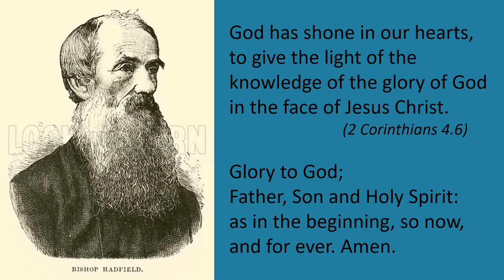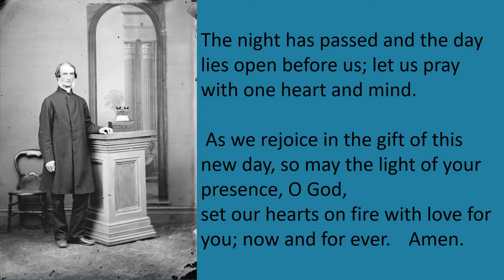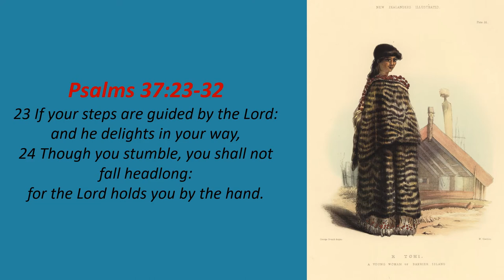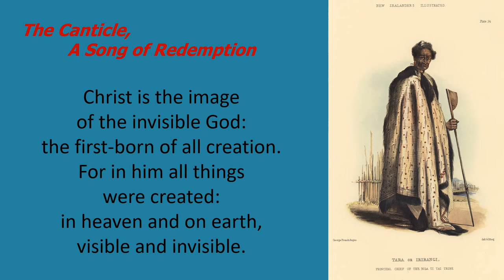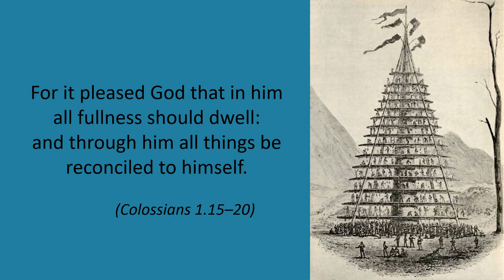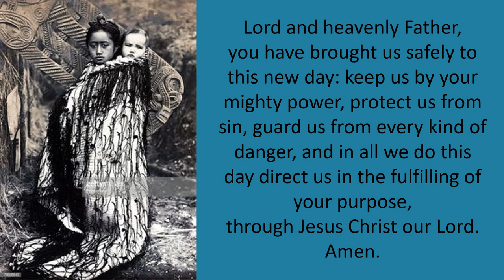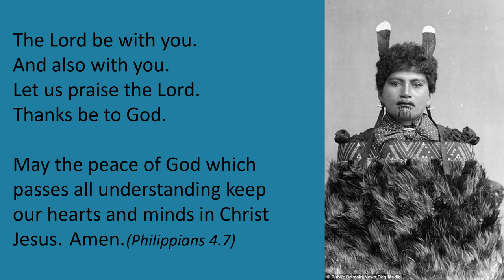Saturday morning prayer 28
Welcome to morning prayer.
Octavius Hadfield was born on the Isle of Wight in 1814 and spent his early years in various parts of Europe.
He suffered poor health, however, he wished to be a missionary and was accepted by the Church Missionary Society in 1837.
He went to Australia in 1838 and while in Sydney he was made a deacon. In 1839 Bishop Broughton of Sydney was asked to visit New Zealand to report on the church in this country, and Hadfield accompanied the bishop to Auckland, where he became the first priest to be ordained in New Zealand.
Hadfield became a peacemaker, and was frequently consulted by the governor, George Grey on matters of Maori land tenure. In 1844 his health broke down completely and for four years he was close to death. On his recovery he was welcomed back to Otaki where he was made archdeacon of Kapiti and found himself in conflict with the government over claims before the Native Land Court.
Hadfield was offered the bishopric of the newly formed Diocese of Wellington refusing the position until much later at 56 years of age he accepted it and later became primate (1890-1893). He defended the independence of the New Zealand church from the mother Church of England, supported Sunday schools and church school, established parishes throughout the Diocese of Wellington and died in Marton in his 91st year.
May we too enrich our churches, strive for justice and, with equal care for all, make known the truth of God’s glory. Amen.
With every blessing,
Rev’d Mandy

Readings:
Psalms 37:23-32
Mark 1.35-39

Music: GOD DEFEND NEW ZEALAND - (with lyrics) - New Zealand National Anthem